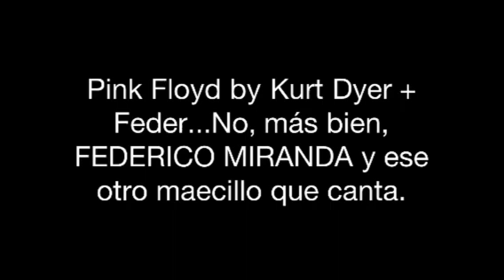Federico Miranda y Kurt Dyer: Behind the scenes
Vean la realidad de nuestros ensayos para cuando tocamos Pink Floyd.